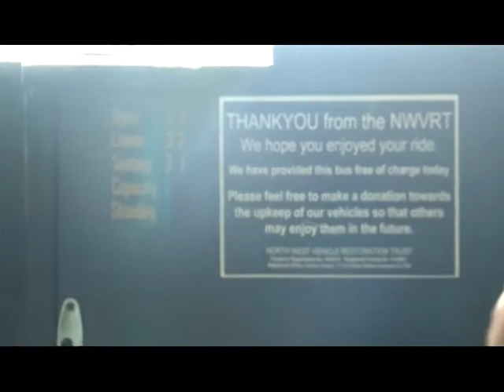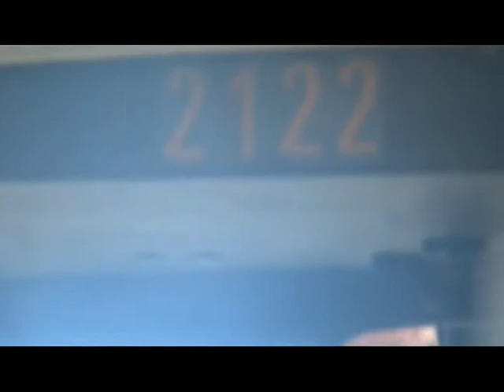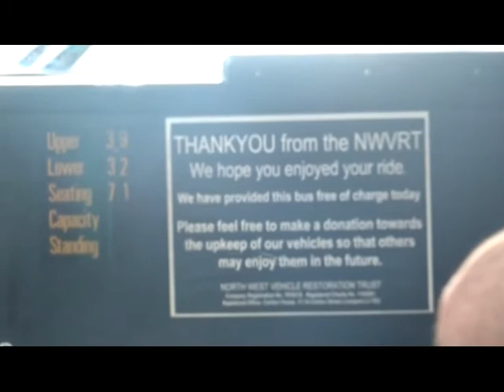Preserved Merseybus Eastern Coachworks, Leyland Titan 2122, on NWVRTT Bus Open Day, Bus Ride 2019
Preserved Merseybus Eastern Coachworks, Leyland Titan 2122, on NWVRTT Bus Open Day, Bus Ride from Kirkby to Liverpool City Centre, 4th May 2019 also to note this was filmed at the same time when Liverpool FC won the Premiere League title cup when the parade was due to commence